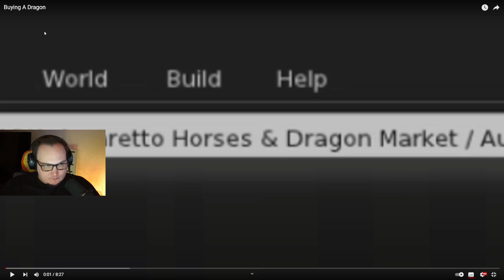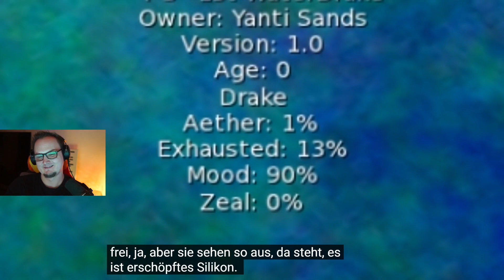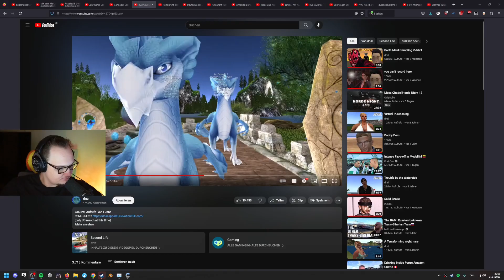Buying A Dragon | MD7 React